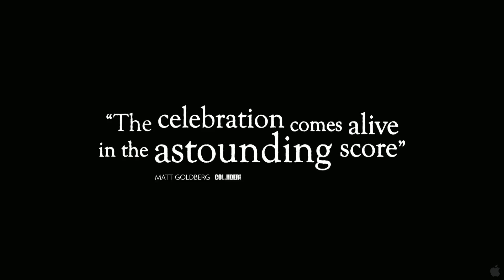Beasts of the Southern Wild Musik Trailer 1 HD 2013